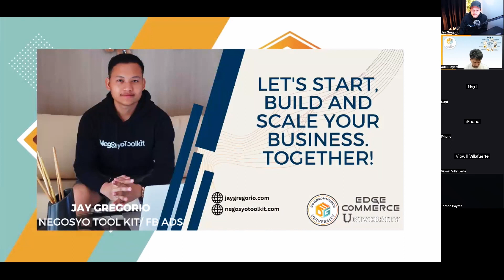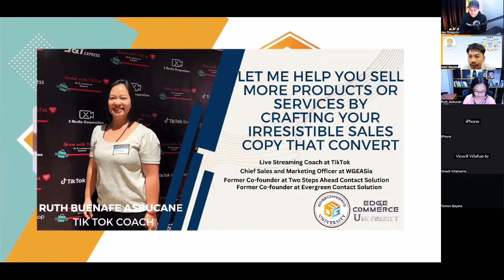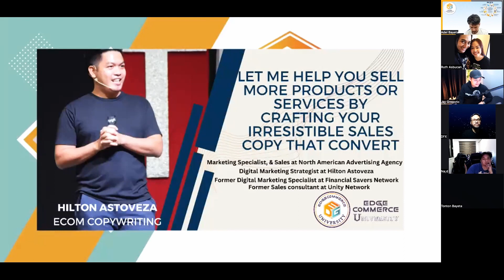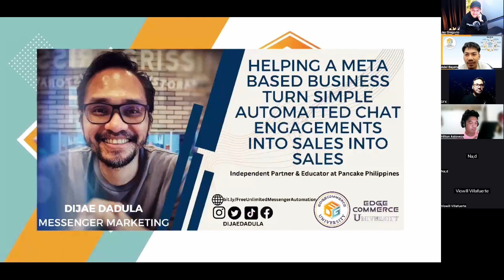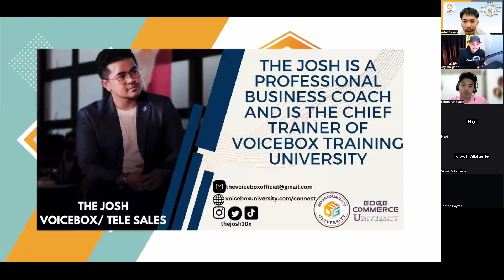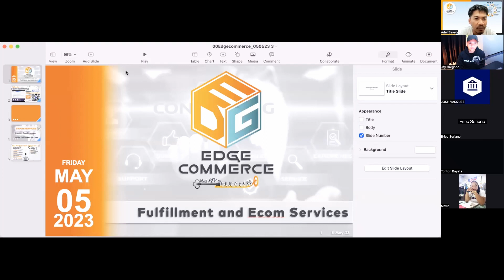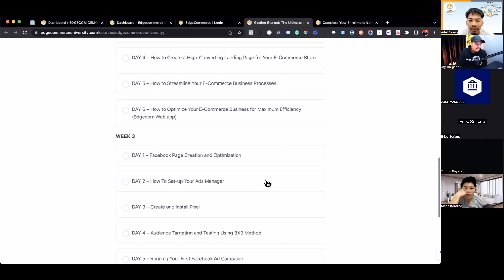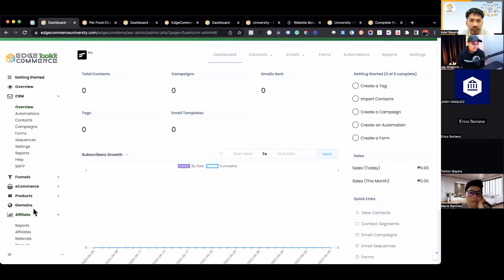How To Start and Succeed On E-commerce Business without Capital?